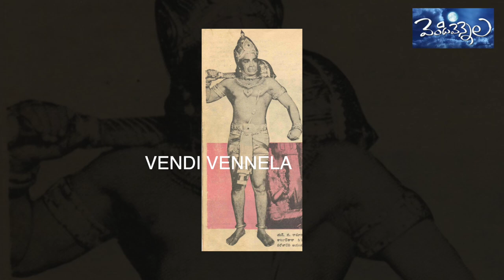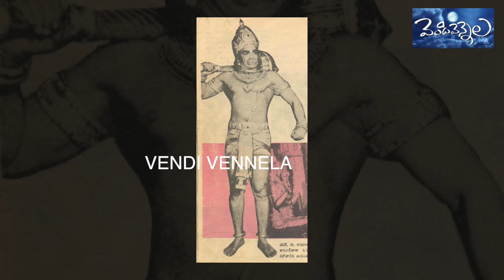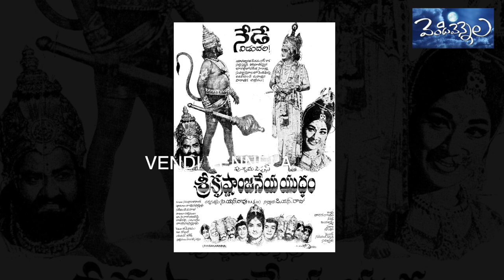Arjaa Janardhanarao..Untold Story